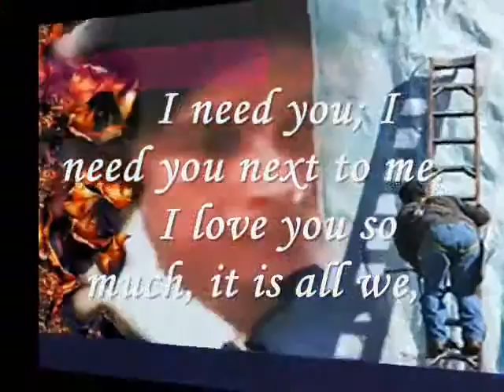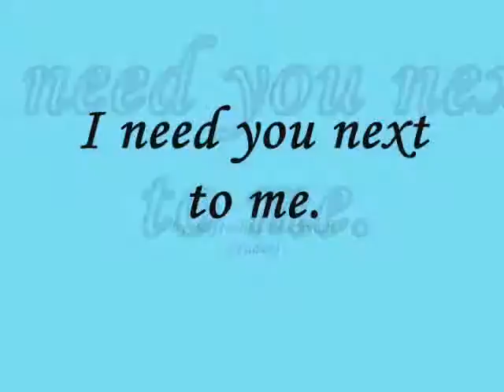Miftachul Wachyudi (Yudee) ----- I need you next to me.-.Miftachul Wachyudi (Yudee)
do.
do so
Money is an excellent servant, but the host
very bad.